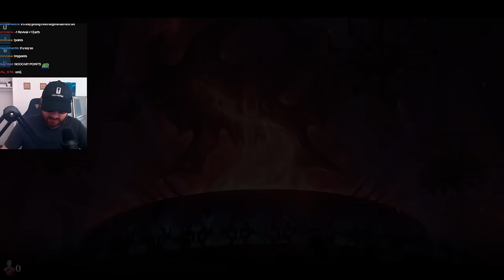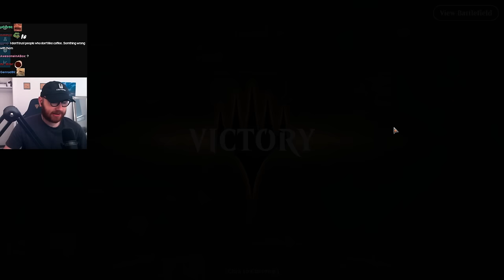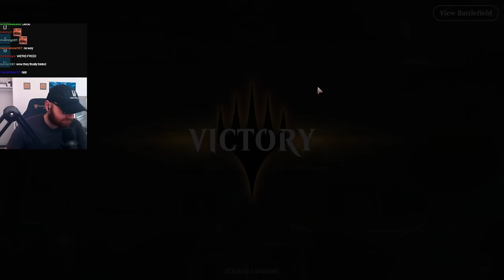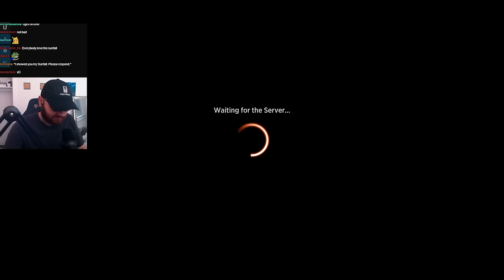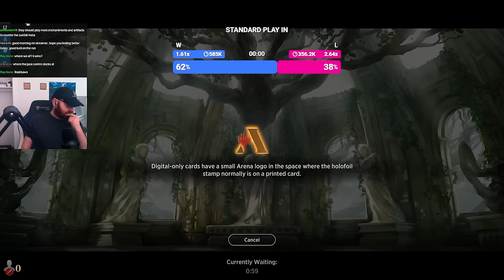STANDARD QUALIFIER! BO1 Play In Event MTG Arena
Standard Qualifier
Team Liquid
Murders of Karlov Manor
Magic: The Gathering Arena
MKM MTGA
Mtg Arena
Ixalan MTG
Magic Arena
MTG Murders of Karlov Manor

Decklist:

Deck
7 Forest
6 Plains
3 Mountain
4 Dryad's Revival
1 Turn the Earth
4 Brokers Hideout
4 Cabaretti Courtyard
3 Riveteers Overlook
1 Elesh Norn, Mother of Machines
3 Ossification
3 Sunfall
3 Nissa, Resurgent Animist
4 Virtue of Strength
4 Spelunking
3 Echoing Deeps
4 Aftermath Analyst
3 Worldsoul's Rage